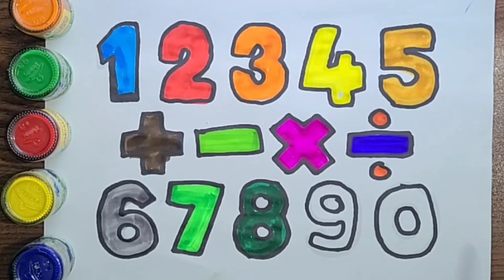Coloring Page, How to Read & Paint Numbers 1 to 10 Easy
Coloring Page, How to Read & Paint Numbers 1 to 10 Easy - Tuntuni kids Art
Hi Guys, This video shows you how to draw 1 to 10 in a very easy way step by step. Hopefully, after watching this video you will have no problem drawing from 1 to 10.